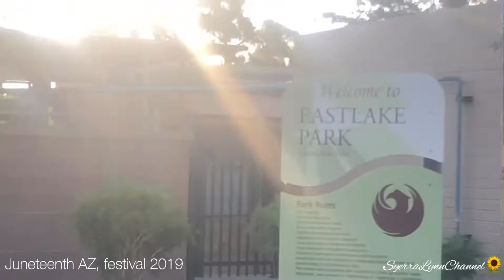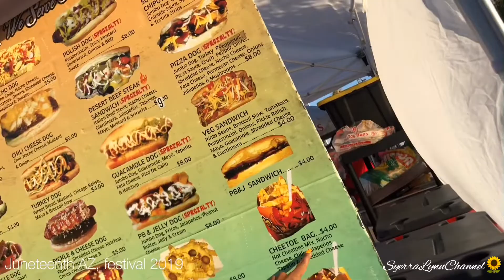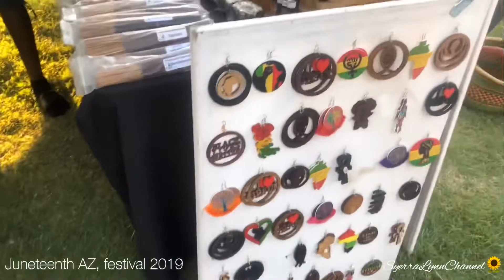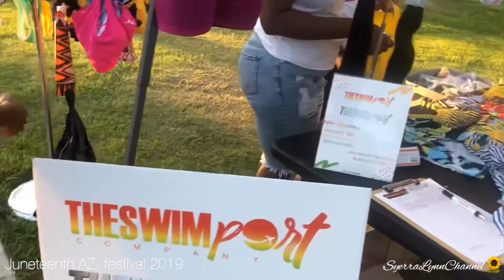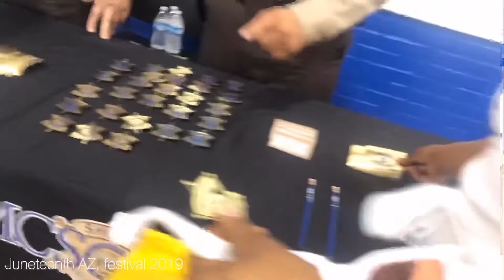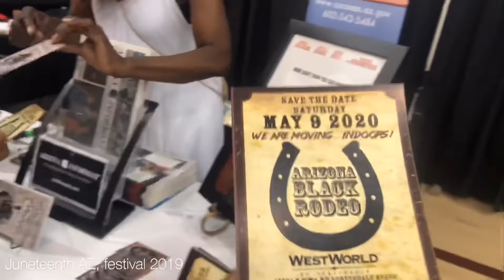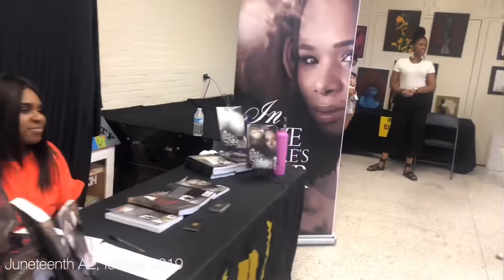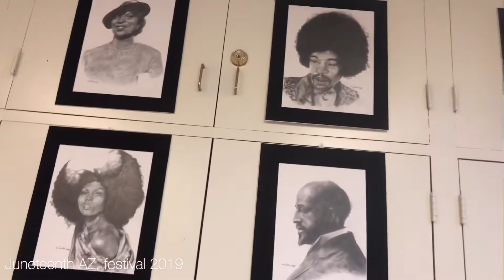AZ,Vlog| Juneteenth ,Phoenix Arizona festival 2019| Family day❗️❗️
Juneteenth, also known as Juneteenth Independence Day or Freedom Day, is an American holiday that commemorates the June 19, 1865, announcement of the abolition of slavery in the U.S. state of Texas, and more generally the emancipation of enslaved African Americans throughout the former Confederate States of America.

Enjoy this family video with the family and I !